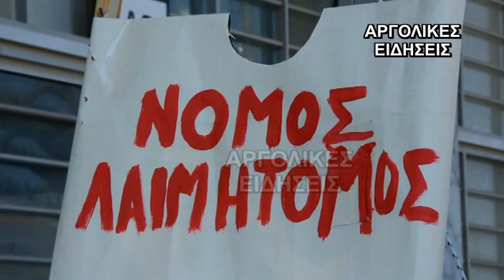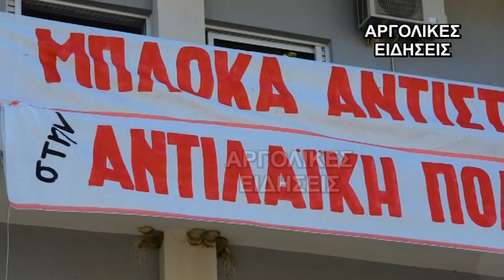Έκαψαν λαιμητόμο οι αγρότες στο κτήριο της Περιφερειακής Ενότητας Αργολίδας